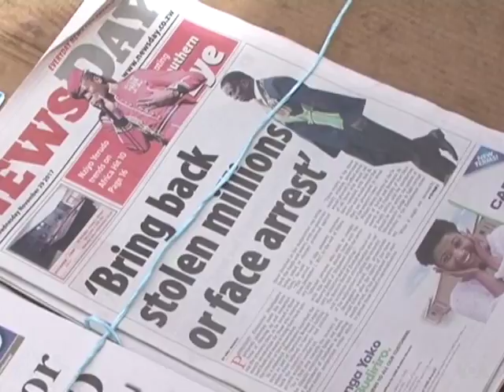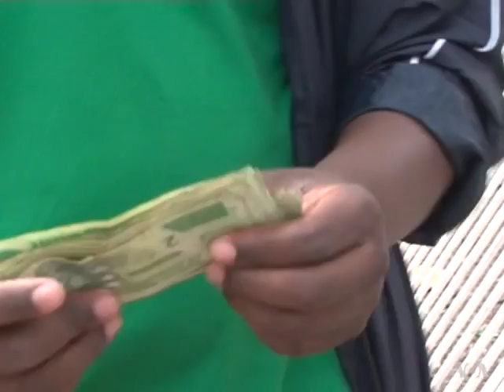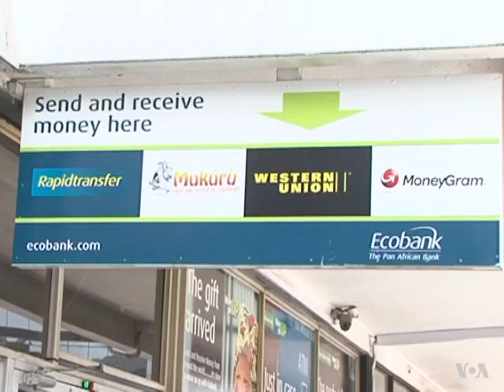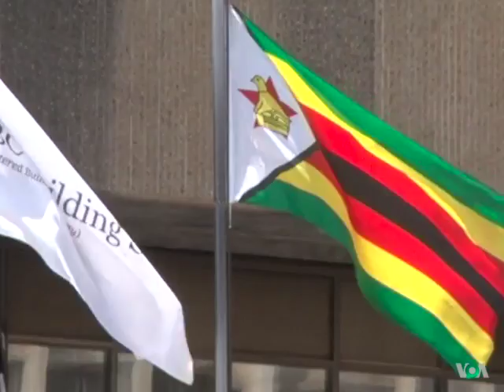zimbabue esperanca sufoco economico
Os zimbabueanos estão esperançados  que a governação do presidente Emmerson Mnangagwa melhore a sua vida, agravada por uma crise económica e financeira nos últimos anos de governo Mugabe.